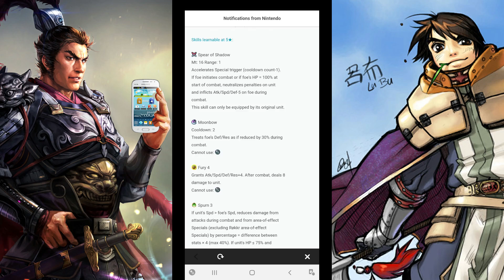300+ Orbs Plumeria Lewd Dreams Summoning - Fire Emblem Heroes SUPREME LUCK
Using 300 Spartan F2P orbs, the time has come to face my deplorable destiny...I must summon a number of Plumeria in order to create the ULTIMATE Astra fighting machine, because gay clown Kronya isn't quite cutting it anymore these days.

And so, I venture deep into the legendary mythic banners that many called b8 to get what is rightfully mine.

Art by amezuku